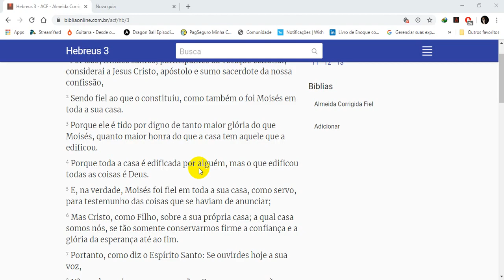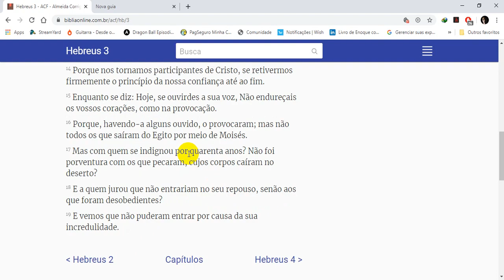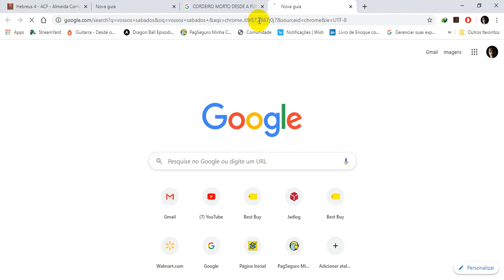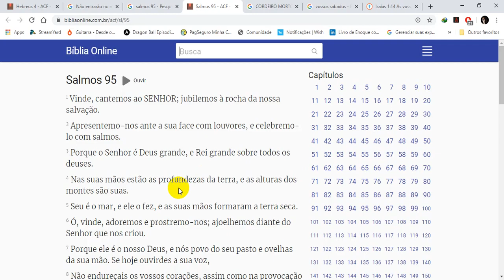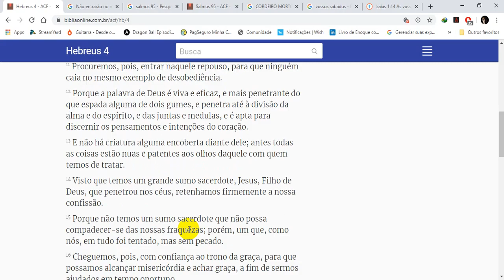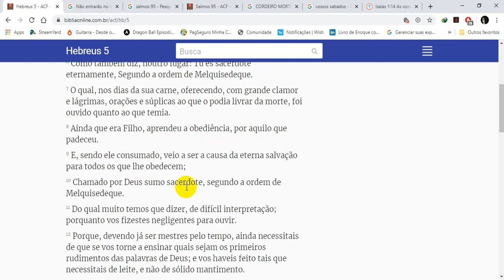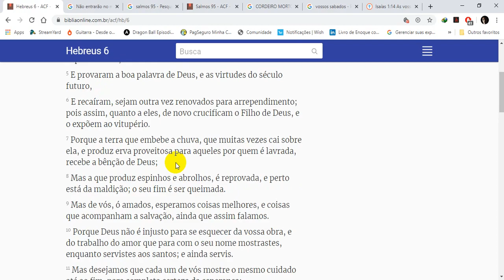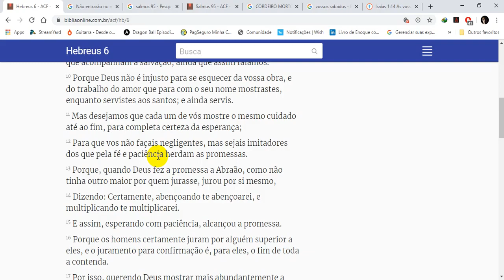ESTUDANDO A CARTA AOS HEBREUS PARTE 2 684p 30fps H264 192kbit AAC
GRUPO DE APOIADORES NO TELEGRAM!!!